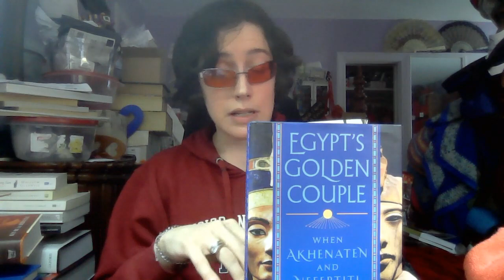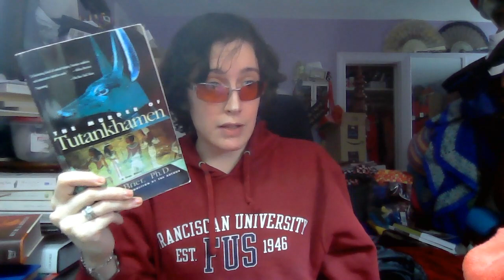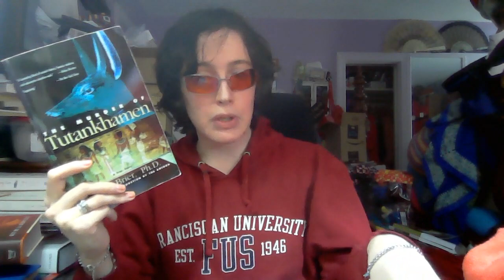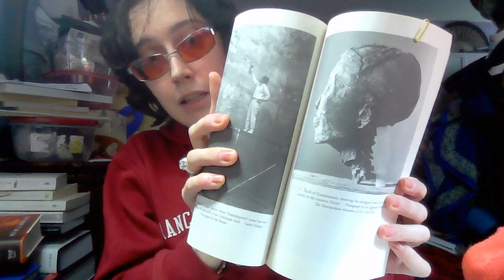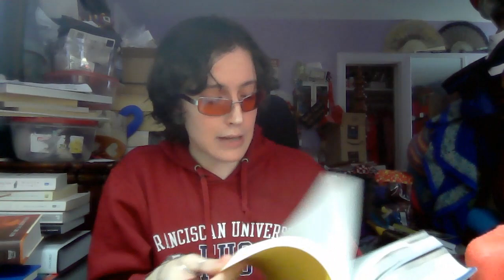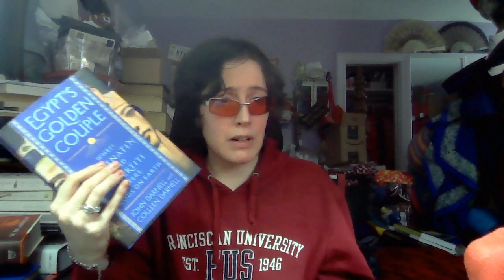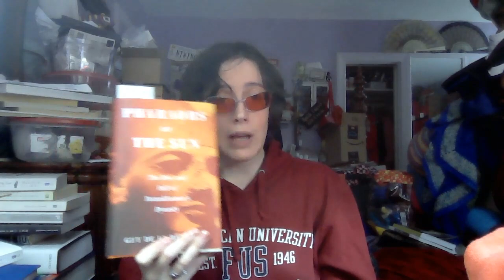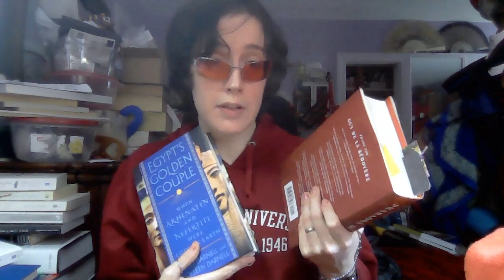Heated About Ancient Egypt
I'm not a cohost, but I can point you to the booktubers who are cohosts!
The hosts of historathon2023
Vin  @revenantreads
Peg  @TheHistoryShelf
John  @NicholasOfAutrecourt
Mark   @BookTimewithElvis
Mariana  @marianamasbooks
Fred  @ReadbyFred
Gareth  @bookssongsandothermagic
Erica  @passageoftime8561

The four quarters of Historathon 2023:
Q1: January - March: prehistory to 500 A.D.
Q2: April - June: 500 to 1500
Q3: July - September: 1500 to 1820
Q3: October - December: 1820 to present